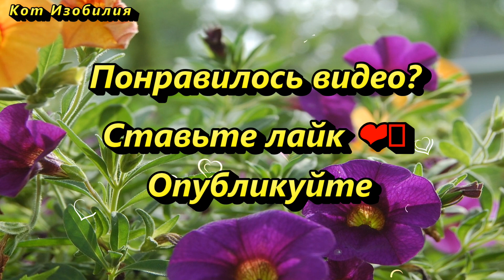Правильно подавайте милостыню, чтобы не лишиться благополучия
Проходя мимо бедного человека, совесть часто подсказывает поступить правильно и помочь. Если в этот момент вы ощущаете дискомфорт, то наверняка делаете что-то не так. Чтобы понять, что именно, предлагаем ознакомиться с известными народными приметами. Они помогут вам сохранить, а не потерять собственное богатство в момент совершения благих дел.